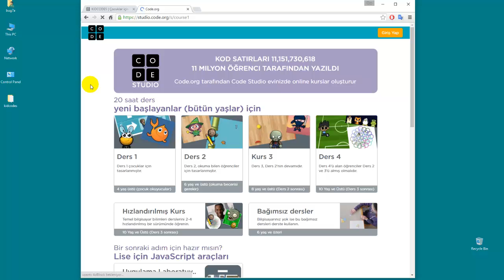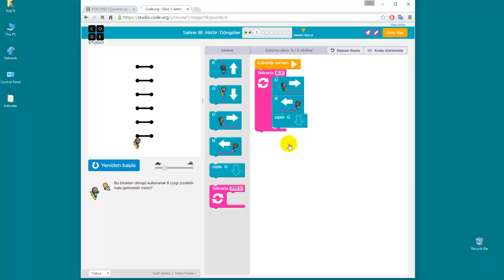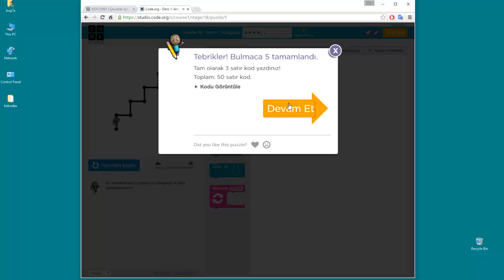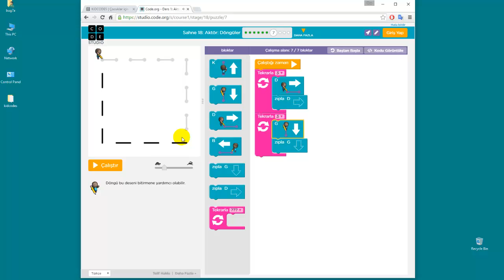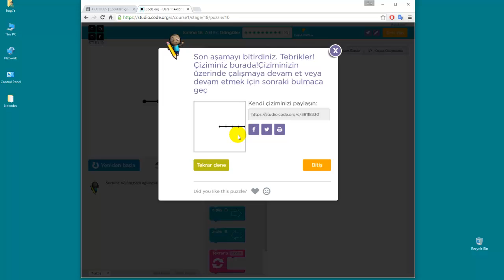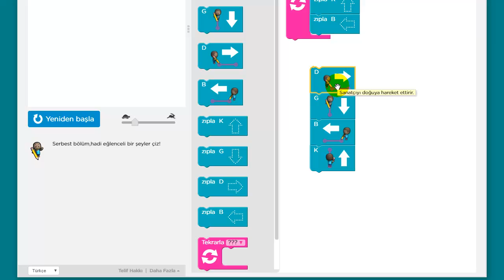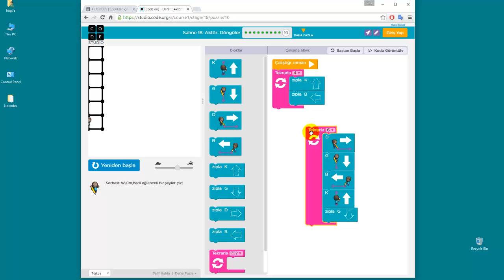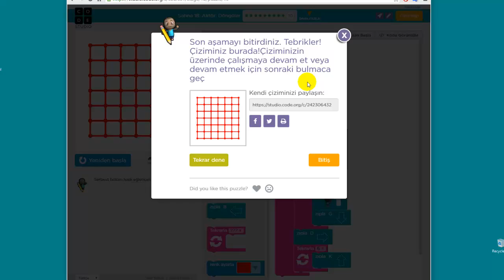Çocuklar için programlama eğitimi: Konu 17, 18: Döngüler ile çizgi çizmek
Döngüleri kullanarak bizden istenilen çizgileri oluşturacak algoritmalar kurmayı içerir.